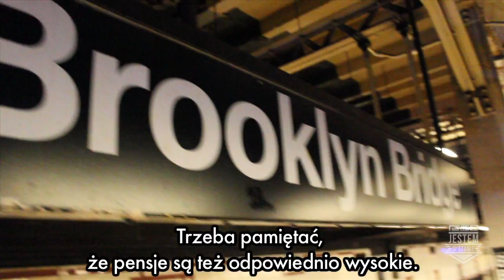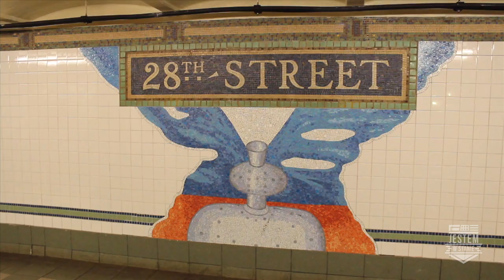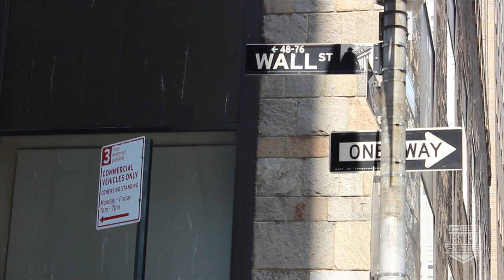JESTEM W STANIE ODC. 10 - 'NOWOJORCZYCY'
Nowy Jork wg nowojorczyków.

Dziesiąty epizod 'JWS', prosto z NYC - check it out!